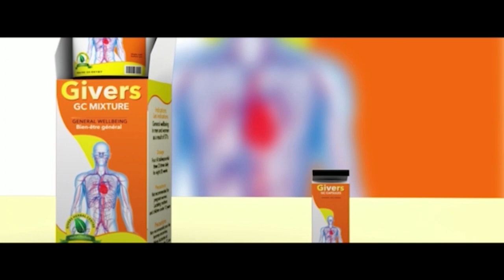PAE MU KA ## A COUNTRY CALLED GHANA IS FULL OF FOLLOW FOLLOW -- NANA AMA MCBROWN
A COUNTRY CALLED GHANA IS FULL OF FOLLOW FOLLOW -- NANA AMA MCBROWN